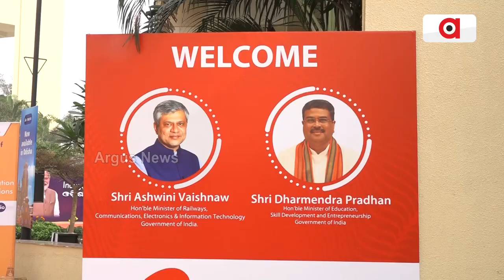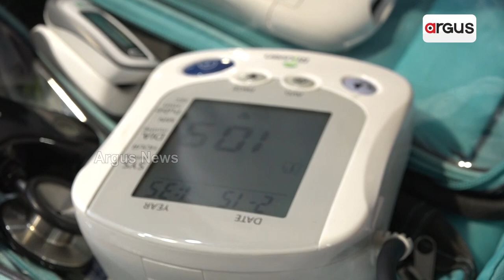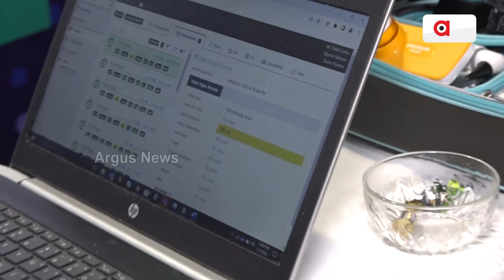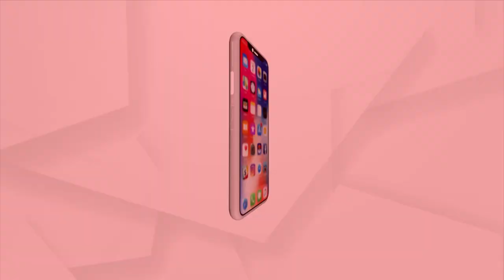ସ୍ଵାସ୍ଥ୍ୟସେବା କ୍ଷେତ୍ରରେ 5G ଆଣିବ ନୂଆ ବିପ୍ଳବ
ଓଡ଼ିଶାରେ ଆରମ୍ଭ ହେଲା 5G ମୋବାଇଲ୍‌ ସେବା। ସ୍ଵାସ୍ଥ୍ୟସେବା କ୍ଷେତ୍ରରେ 5G ଆଣିବ ନୂଆ ବିପ୍ଳବ...।